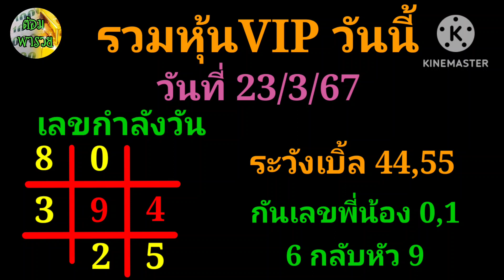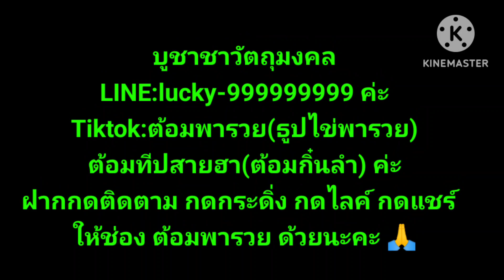รวมหวยหุ้นVIP(เลขกำลังวัน) วันที่ 23/3/67#ต้อมพารวย @ต้อมพารวยธูปไอ้ไข่ให้โชค